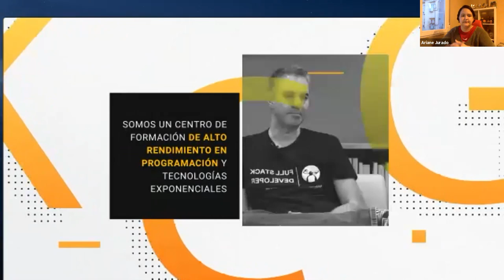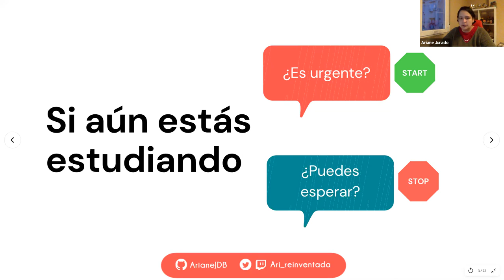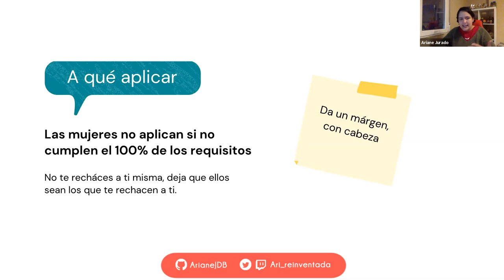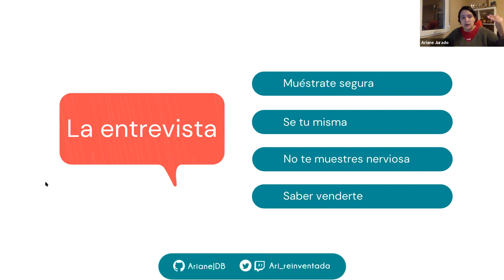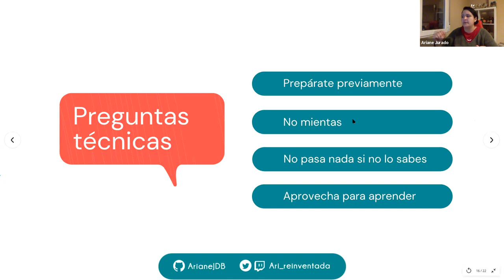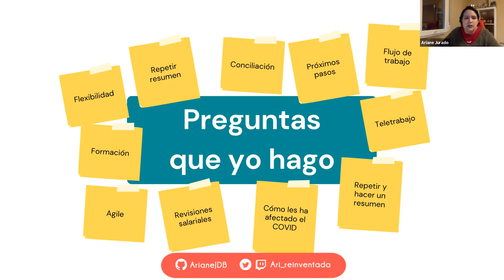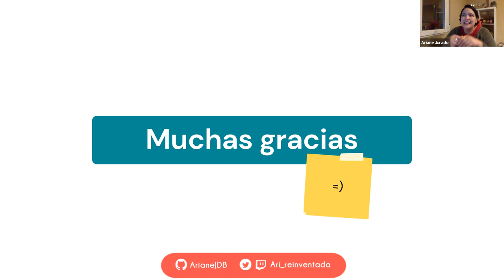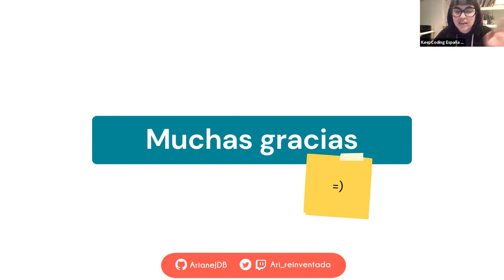6 pasos para conseguir tu primer trabajo como programadora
0:00 Intro
2:35 Presentación Ariane
8:45 ¿Donde y cómo empezar a buscar trabajo?
15:48 ¿A qué aplicar?
20:22 Carta de presentación
22:30 Portafolio
25:34 Proyectos personales
30:00 La entrevista
32:48 Code Test
39:40 Pruebas de algoritmia
44:53 Preguntas que Ariane hace
50:48 Preguntas

Ariane, Frontend Developer reinventada desde el sector salud, nos enseñará todo lo que aprendió en su  inserción en el mundo developer

No existe una fórmula mágica para conseguir tu primer empleo como programador. No hay suerte que valga, ni título que vaya a garantizarte el éxito.
Pero, siempre, ser decidido y disciplinado va a ayudarte a conseguir tus objetivos en todos los aspectos de la vida y, hablando específicamente en el ámbito laboral, mucho más.
Y si de algo sabe Ariane Jurado de Bilbao nuestra ponente, es de esto, de formación como enfermera y psicopedagoga de Venezuela, después de un largo camino de formación y superación personal es hoy por hoy programadora en Sngular Madrid. Además por si fuera poco: orgullosa mamá de Sebas.
@ari_reinventada Cuenta en su twitter día a día cómo se da golpes con el código, pregunta cosas y hace streamings.

Según sus palabras:
"En este webinar les quiero contar es mi experiencia tanto buscando mi primer trabajo como programadora, como cambiando en plena pandemia. Los procesos de selección en los que he estado y cómo los he abordado, así como el feedback que he recibido (o no). Y poder ayudarlos en su proceso de búsqueda."
Y únete a nosotros en el webinar, para que compartamos experiencias y puedas hacerle todas las preguntas que quieras.